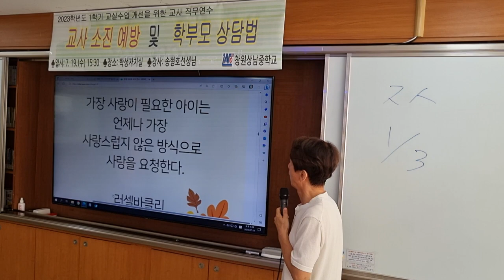한국의 교직은 세상 우울과의 전쟁이 되고 있다: 수업을 의도적으로 방해하는 아이의 심리: 창원상남중 교사 연수 "교사를 지치게 하는 생활 지도"